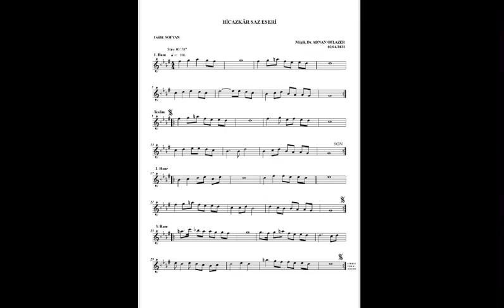Hicazkar Saz Eseri ; Beste : Dr Adnan Oflazer